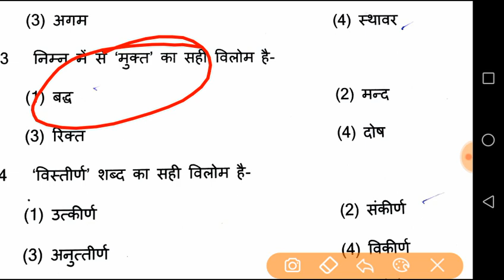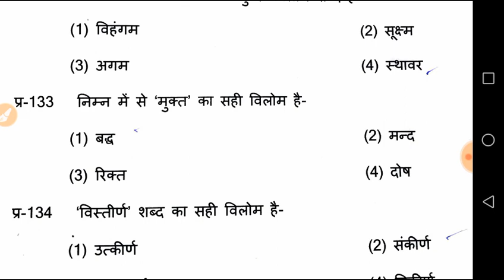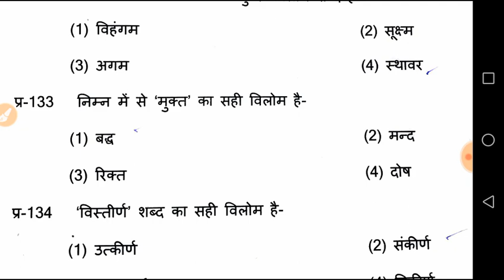Dsssb/Chandigarh NTT PRT | Hindi Class -10 NTt Hindi के महत्वपर्ण प्रश्न और नियम इनसे बाहर कुछ नहीं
***Mathematics BEST Books

R.S Agarwal Airthmetic  Hindi medium
Best maths book for dsssb NTT / PRT
Mathuriya Maths Hindi medium Best book

1 Master Reasoning Book Verbal, Non-Verbal & Analytical Hindi medium

3  Mathuriya Reasoing Book Hindi Medium

4 Reasoing Best in Englsih medium

5 Reasoing Best in Englsih medium

English Language Best books

1 Best book for vocabulary

General Awareness

1 Lucent gk in hindi medium

2 lucent gk in english

dsssb ntt hindi syllabus
chandigarh ntt hindi syllabus
delhi nursery teacher hindi syllabus
nursery teacher hindi syllabus Y8
Ntt it is neha educator
Dsssb ntt preparation  classes
Dsssb ntt syllabus
Dsssb NTT vacnacy 2019